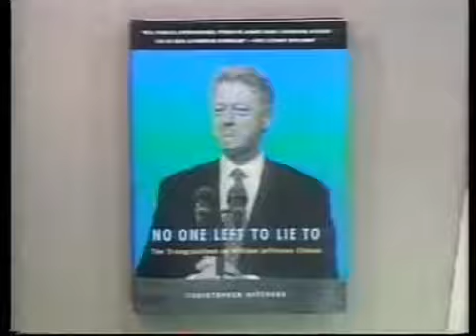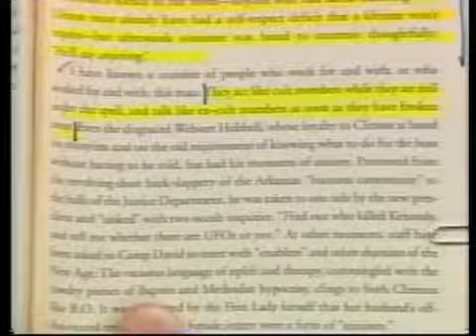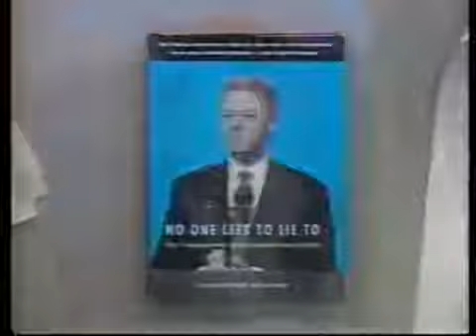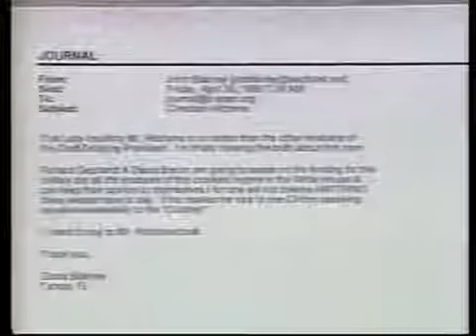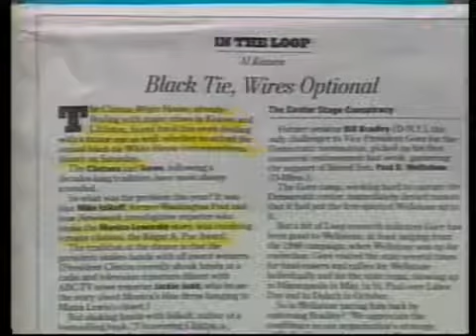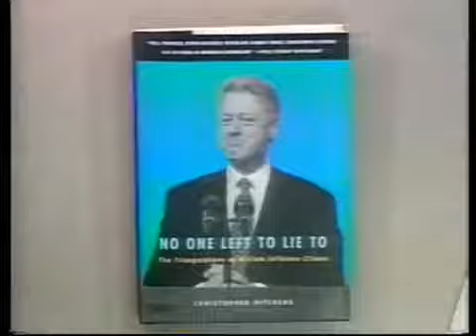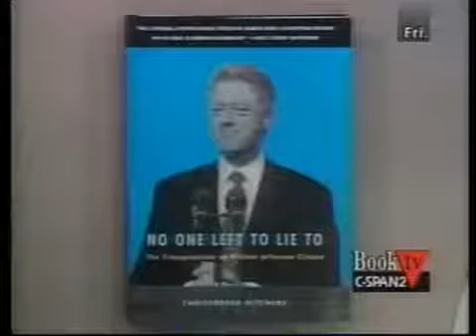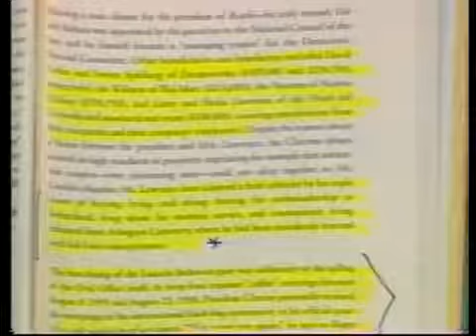What Did Bill Clinton Lie About? Christopher Hitchens on the Values of the Worst Family (1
In a lame-duck session of Congress after the 1998 elections, the House voted to impeach Clinton, based on alleged acts of perjury and obstruction of justice